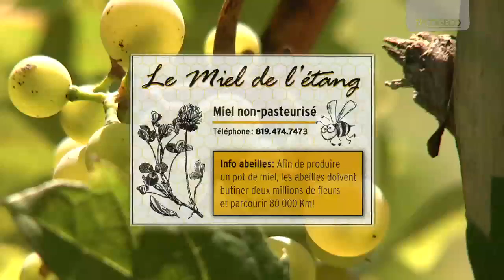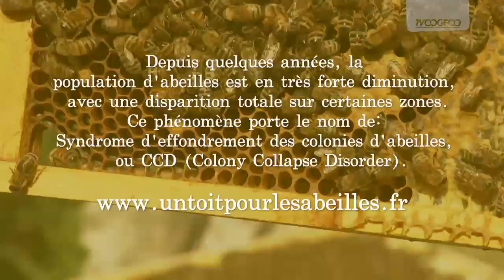Miel de l étang 01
Le Miel de l'étang avec Dorothée Lessard et Davy Gallant. On voit le processus de fabrication du miel à Saveurs et plaisirs d'ici. 1ère partie